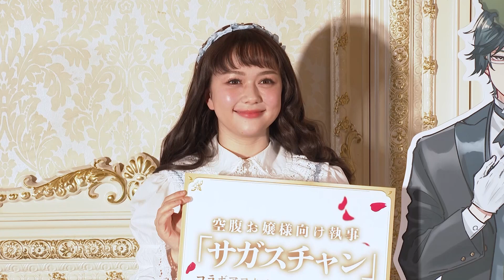村重杏奈、恋バナぶっちゃけ！「彼氏ができたら言いますね」／「佐賀グルメで贅沢あそばせ？アフタヌーンギュー」お披露目会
「佐賀グルメで贅沢あそばせ？アフタヌーンギュー」お披露目会が2022年12月13日に行われ、元HKT48の村重杏奈がお嬢様姿で登場した。

イベント後にはミニ会見が行われ、彼氏の有無や好きな男性のタイプなど、恋愛に関する質問が多く寄せられた。その後、スタッフから「こちらで終了とさせていただきます」と会見の終わりを告げる声がかかると、村重は「ほとんど彼氏の話しかしていないけど」とニッコリ。「（彼氏が）できたら言いますね」と続け、サービス精神たっぷりの会見となった。